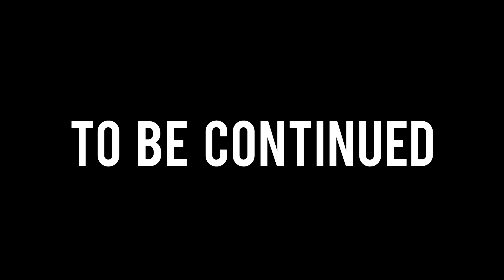WE RECRUITED APEXAY ON SOTW AND INSTANTLY WENT RAIDABLE?! (OLD FACTION MEMBERS SAVE US) - VeltPvP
👍 650 LIKES? Leave a LIKE for more HCF and PotPvP!

⭐Packs Used 🡆 PvPMen Revamp iSparkton 100k
🎵Music 🡆 Instrumentals
🎸Intro Song 🡆 Clean Bandit - Rather Be (Elephante Remix)

 🡆Br0: YOAJfM
 🡆KRAQQEN: 6P2xy6
 🡆Bambe: 3VxjEk
 🡆SpeedySpys: 6axNb5

📁Pack Folder 🡆 /2nb4lB5
📂Mods Folder 🡆 /2qOFfcx